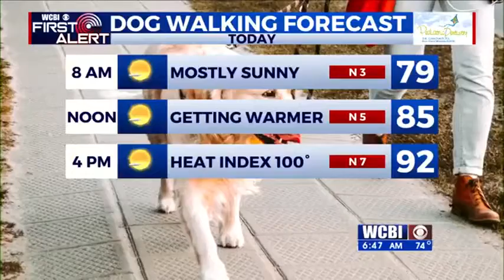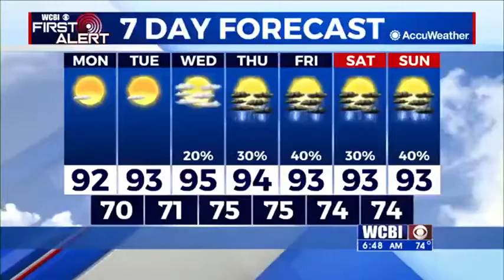Setting up to be the hottest year of 2020 so far this week